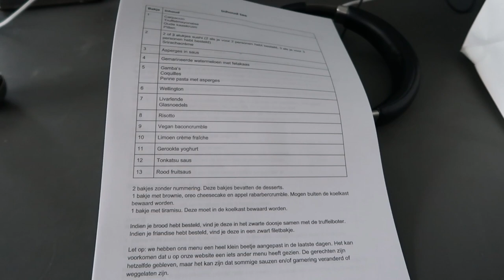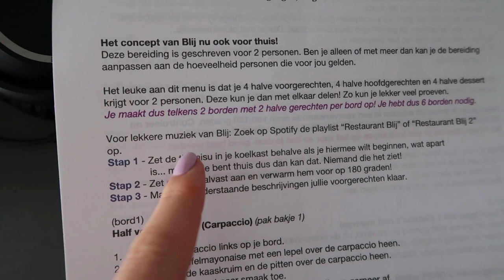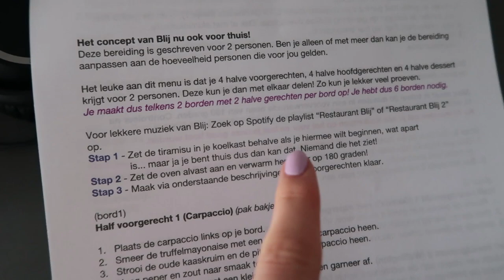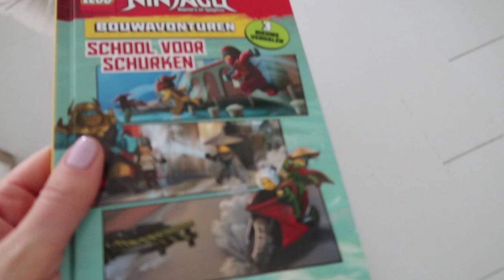Drie uur geslapen... vlog #182 - BlondieBeautyFashion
Wat leuk dat je weer kijkt naar mijn nieuwe vlog! We gaan uiteten in eigen huis, hebben slaapgebrek en slapen bij en de kids spelen samen met Elins cadeautje!

Liefs,
Carien